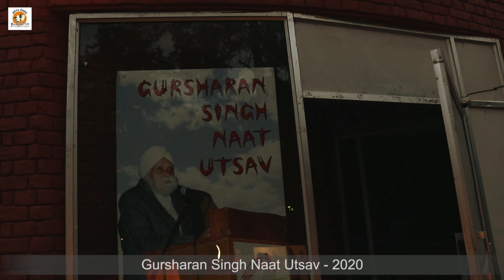Day-1 | 17th Gursharan Singh Naat Utsav-2020 | Suchetak Rangmanch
Dedicate to Kisan Andolan
17th Gursharan Singh Naat Utsav-2020
ਸੰਮਾਂ ਵਾਲੀ ਡਾਂਗ
Writer Director- Sahib Singh
Suchetak Rangmanch